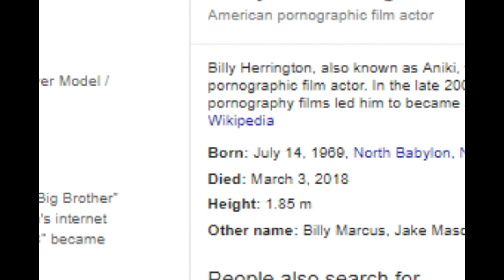Reast in peace Aniki (Billy herrington)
No selfpromotion here, just a tragedy overall. What a bitch of a world we live in.